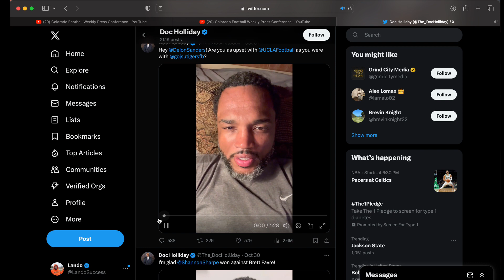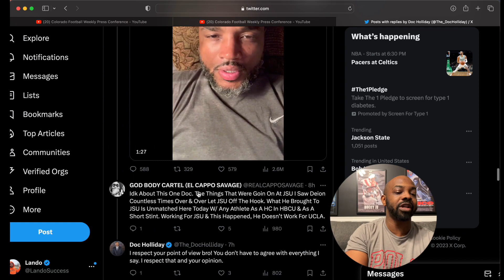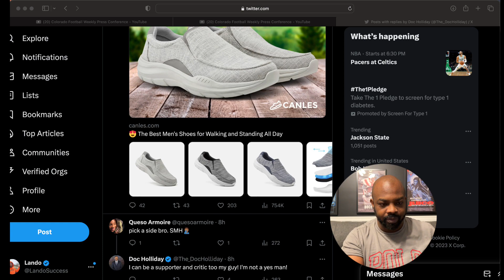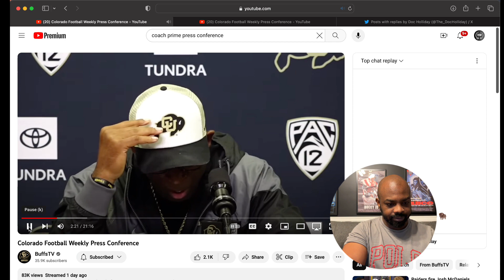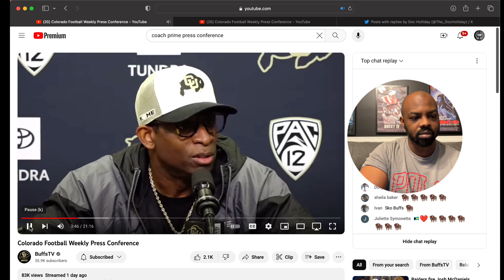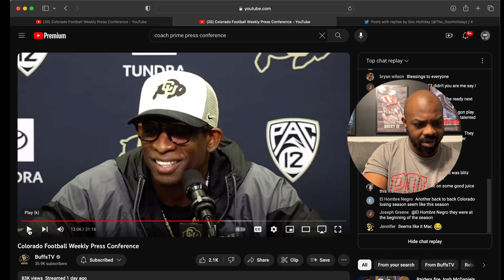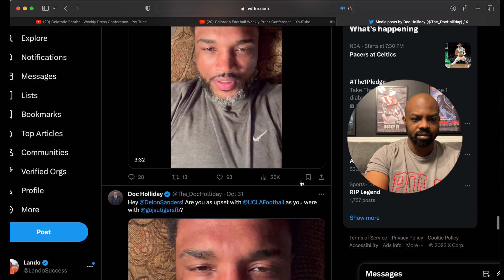Deion Sanders Demands The NCAA or UCLA Needs To Replace The Stolen Items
FanDuel

PrizePicks

DraftKings

💎 Crypto💎

📈Investing📉

📘Facebook Groups📘

🆒Social Media🆕

🔑Affliate Links🔑